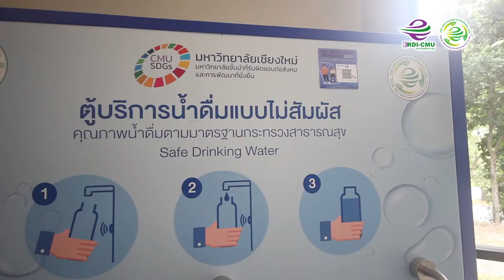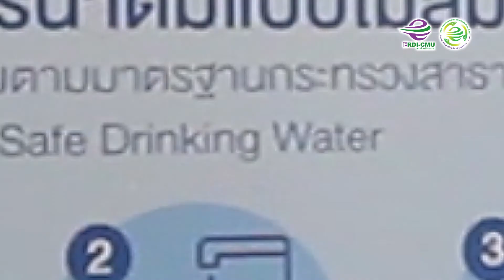ตู้กดน้ำดื่มอัตโนมัติหัว Sensor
ตู้กดน้ำดื่มอัตโนมัติหัว Sensor เป็นผลิตภัณฑ์ในโครงการ1 นายช่าง1ผลิตภัณฑ์ของสถาบันวิจัยและพัฒนาพลังงานนครพิงค์มหาวิทยาลัยเชียงใหม่
ด้วยแนวคิดการทำเครื่องกดน้ำดื่มในพื้นที่สาธารณะให้ถูกสุขอนามัย ลดการสัมผัสเชื้อโรคและแบคทีเรีย เหมาะกับสถานที่ที่ใช้พื้นที่ส่วนรวมร่วมกัน เช่น โรงอาหาร สถานศึกษา โรงพยาบาลหน่วยงานราชการ ห้างสรรพสินค้า เป็นต้น
ตัวเครื่องทำจากสแตนเลสอย่างดีเกรด 304

หัวก๊อกทำการจ่ายน้ำด้วยระบบเซ็นเซอร์ 3 ชุด
ถังจุน้ำปริมาณไม่น้อยกว่า 100 ลิตร

ทำความเย็นในช่วงอุณหภูมิ 5-15 องศา
ใช้ไฟ 220 โวลท์
รองรับความสูงของขวดน้ำได้ไม่น้อยกว่า 30 cm
 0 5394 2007 ต่อ 310 /311 /314
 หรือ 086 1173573